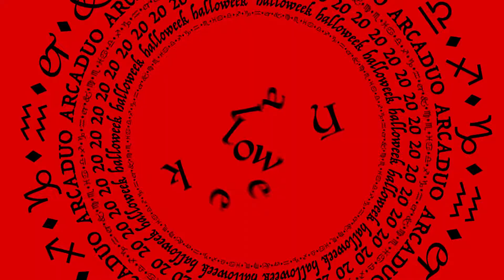ZOMBIE LORD COMPETITION | Ben and Ed: Blood Party - HALLOWEEK 2020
Two zombies, four courses, only one winner.

Join us for the first day of Halloweek 2020 with a competition to see who will emerge the Zombie Lord. They’re zombies so it doesn’t hurt, right?
This is a Ben and Ed: Blood Party Let's Play / walkthrough / gameplay.
Played on PC through Steam.